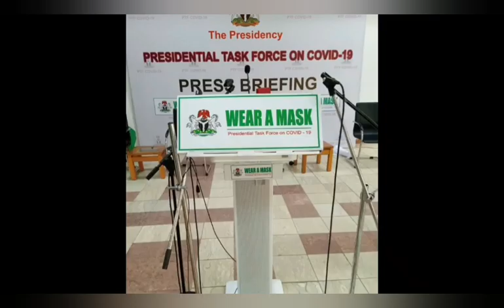BREAKING: FG ORDERS CIVIL SERVANTS TO STAY AT HOME FOR 5 WEEKS AS 2ND WAVE OF ÇØV1Ď-19 H1T NIGERIA